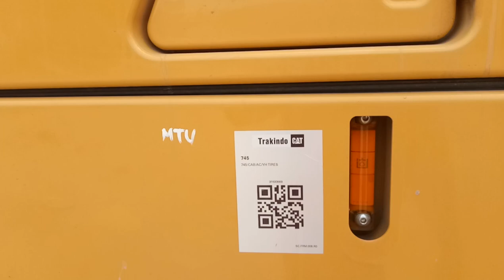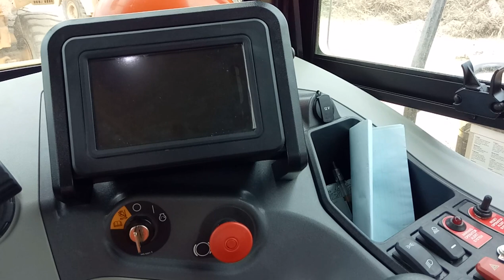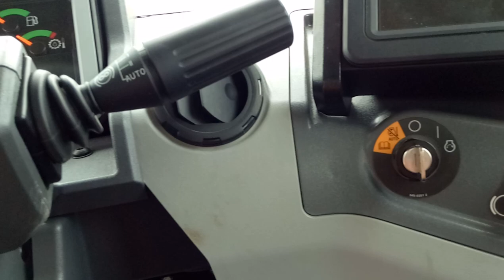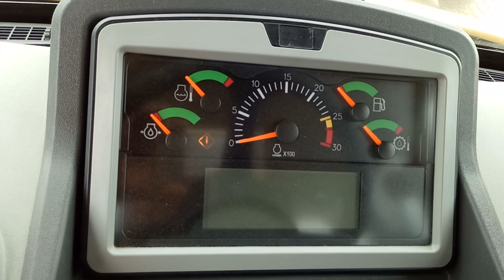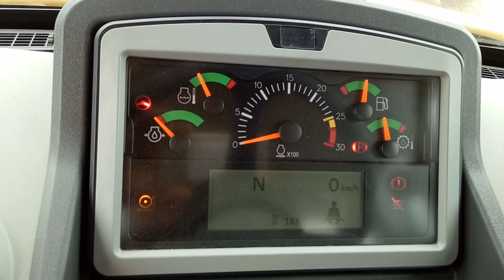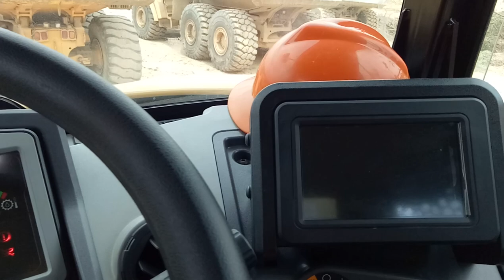P2h articulated CAT 745